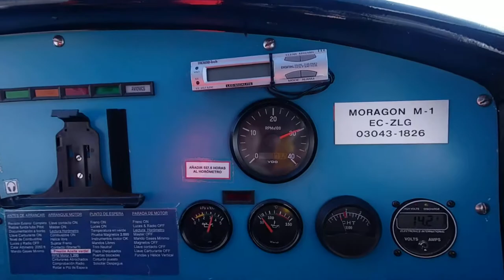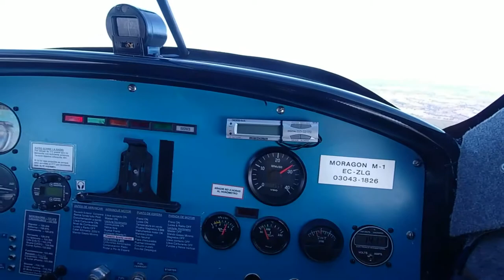Moragon M-1 Luis y Dani (Parte II: Continua despegue de LEMT)